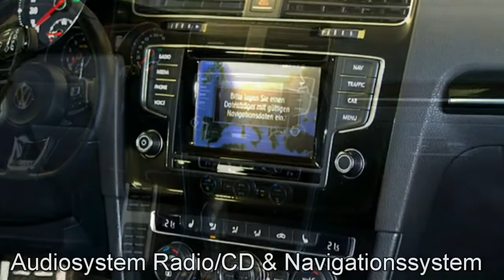Volkswagen Golf VII Autohaus Czychy